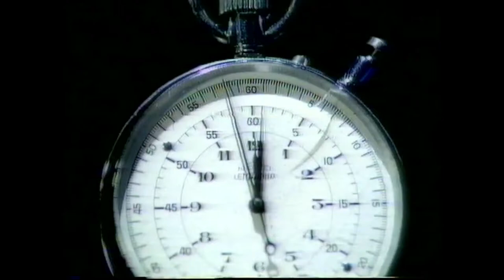3797 Olympic Track & Field 1976 100m Men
1976 Olympic Montreal 100m Men Final
1  Hasely Crawford (TRI) 10.06
2.  Don Quarrie (JAM) 10.08
3.  Valeriy Borzov (URS) 10.14
4.  Harvey Glance (USA) 10.19
5.  Guy Abrahams (PAN) 10.25
6.  Johnny Jones (USA) 10.27
7.  Klaus-Dieter Kurrat (GDR) 10.31
8.  Petar Petrov (BUL) 10.35